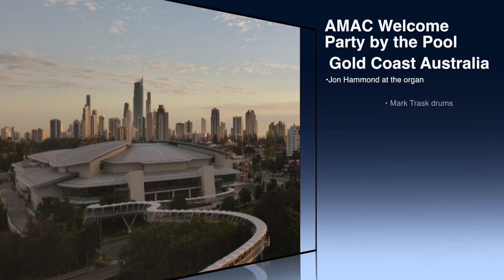AMAC Welcome Party Gold Coast Australia Music and Cocktails by the Pool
AMAC Australian Music Association Convention returns to Gold Coast Australia, kicking it off here at the massive swimming pool of Jupiters Casino Hotel with Music by Jon Hammond at the B3mk2 Hammond organ with high-power 3300 Leslie Speaker, Mark Trask drums - Jon's 2nd AMAC on a perfect night under the stars by the pool.
Special Thanks Bernie Capicchiano Musico, Rob Walker AMAC Executive Organiser